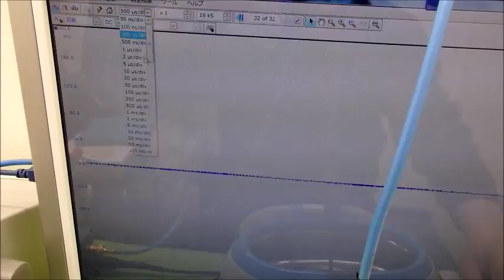オリジナル超音波実験 （超音波システム研究所 ultrasonic-labo）